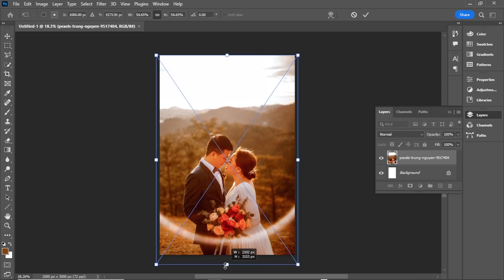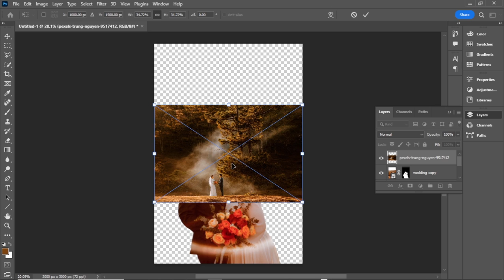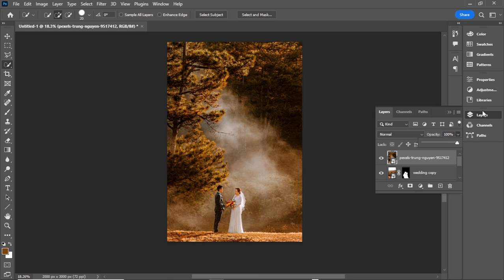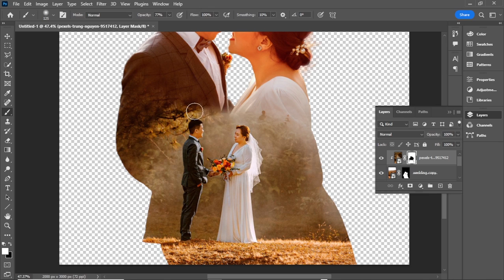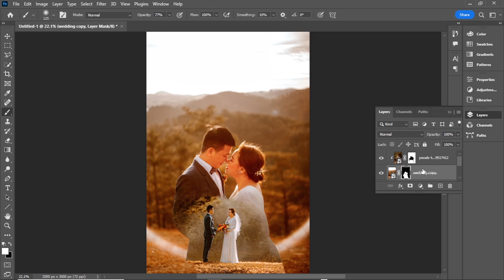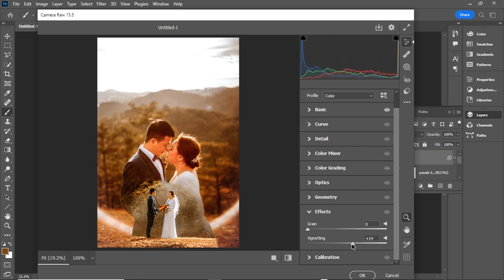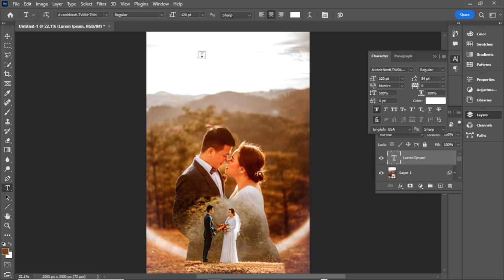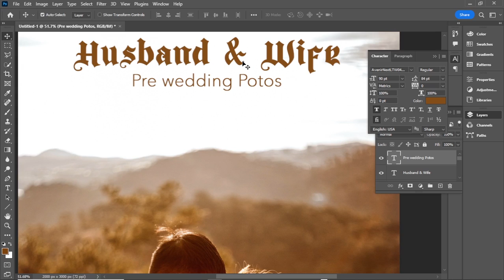Pre-Wedding Photos Easy Photoshop Tutorial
The very easiest way to create a Double exposure effect and Wedding photos design in Photoshop.
Easy Edits: Perfect Pre-Wedding Photos in Minutes!
Ever wondered how to make your pre-wedding photos look amazing? This step-by-step Photoshop tutorial is here to help, and it's super simple!
What's Included:
Quick and easy tips for fantastic pre-wedding photos
No Photoshop experience needed – I'll guide you through every step
Turn your pictures into something special with these easy tricks
Whether you're a photo pro or just enjoy taking pictures, you can do this! Let's make your pre-wedding photos stand out!
Double exposure photo effect in photoshop:
What You'll Use:
Adobe Photoshop (Don't worry, I'll show you what to do!)
Ready to get started? Click play, and let's make your photos look awesome!